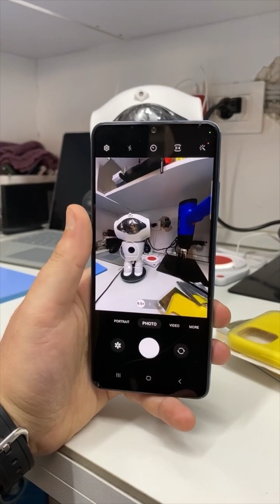Samsung A32 - Rear Camera Replacement